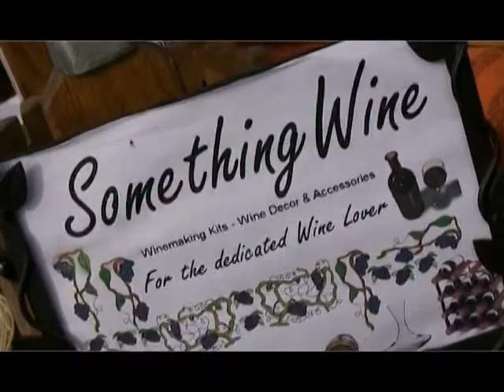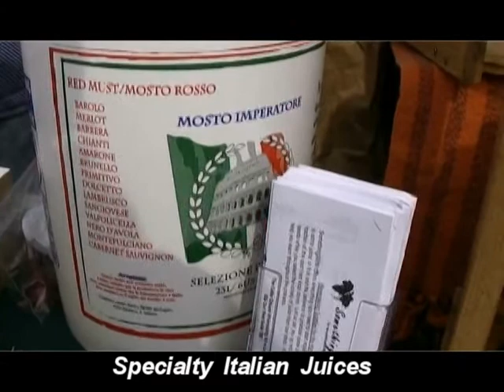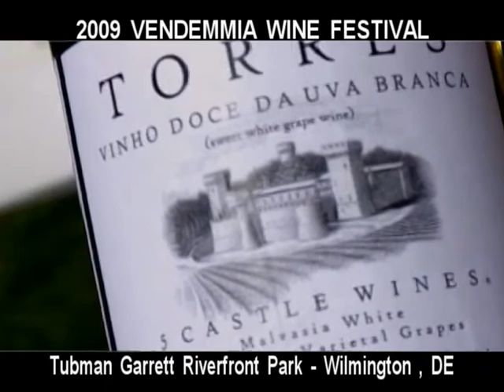2009 Vendemmia Wine Festival highlights w/ Something Wine & Sean Rielly Sinatra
2013 Schedule ---
 Tubman Garrett Riverfront Park
corner of Market St., Rosa Parks Dr., and French St.
Wilmington, Delaware 19801
video provided by : RESYN VIDEO PRODUCTIONS